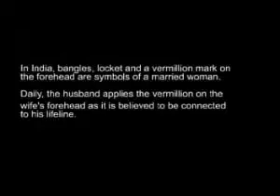Rudali..........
Nitin Presents.

In Interior parts of India, when some one dies, they pay Womens to cry.. dont believe...

This clip really will make u laugh...